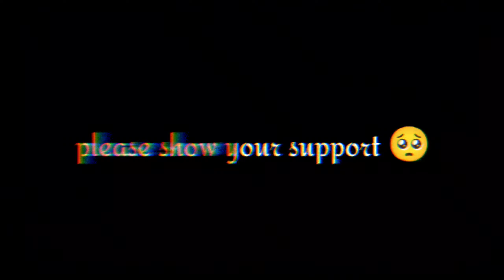CLUTCH🔥 IN ANY SITUATION // CLASSIC HIGHLIGHTS😱 // BGMI_MONTAGE🔥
Tags -

PUBG gameplay
PUBG full gameplay
Pubg full video
I phone 11
I phone 11 PUBG test
I phone 11 PUBG video
I phone 11 gameplay
I phone 11 made me beast
I phone 11 montages
I phones gameplay
I phone 11 vs android PUBG gameplay
MADMAX PUBG videos
MADMAX
MADMAX montages
MADMAX PUBG mobile montage
I phone 12 PUBG test
I phone 12 gaming test
I phone 12 vs I phone 11 PUBG test
I phone 12 vs redmi note 8 pro pubg
iOS
Best PUBG video
Best montage
Best mobile for PUBG

60 FPS gameplays
Best gameplay
Mortal live
Scout